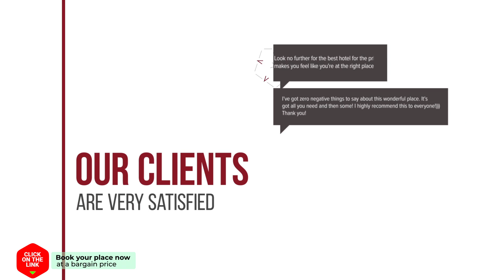Abahana Villas Tahiti hotel review | Hotels in Benissa | Spain Hotels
Abahana Villas Tahiti hotel video review. Hotels in Benissa, european 3 stars hotels.